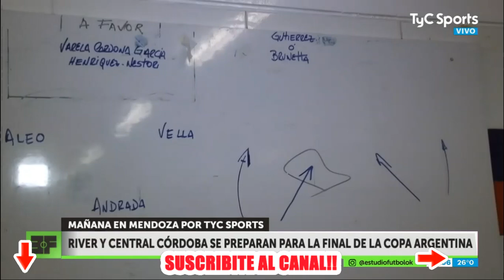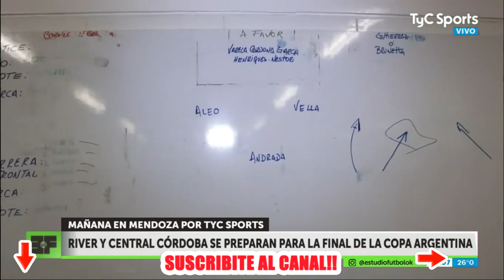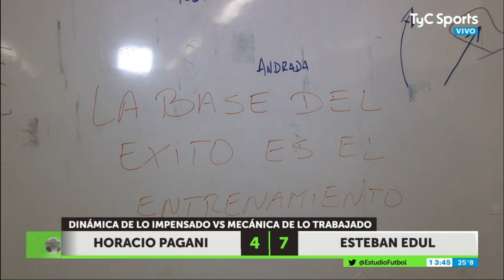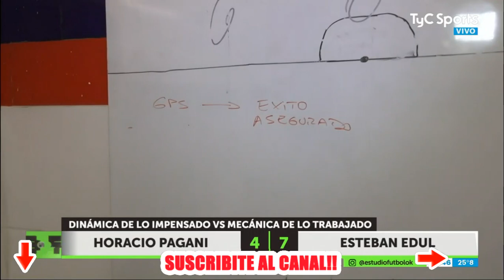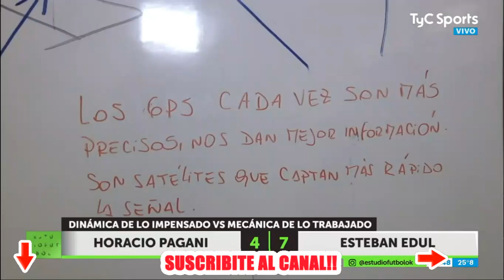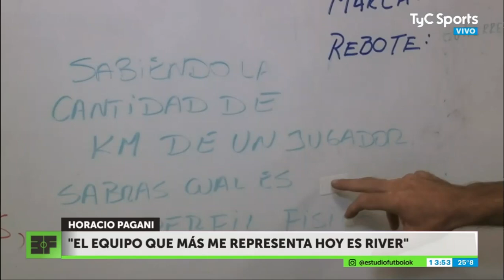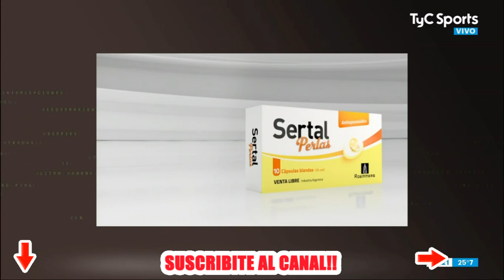Estudio Fútbol en Vivo y en Directo por TYC Sports | 12-12-2019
Estudio Fútbol en Vivo y en Directo, hoy 12 de Diciembre de 2019, con Gastón Recondo, Horacio Pagani, Marcelo Palacios, Leo Farinella, Gastón Edul y Juan Pablo Marrón.

No te pierdas lo mejor de Estudio Fútbol en Vivo, todo el análisis toda la info de la Superliga Argentina de Fútbol 2019, Copa Libertadores 2019, Copa Sudamericana 2019, Copa Argentina 2019, Copa de la Superliga 2019, Champions League 2019, Europa League 2019.

Transmitimos también 90 Minutos de Futbol, De una, Otro Buen momento, Un Buen Momento, No Todo Pasa, Closs Continental, Fantino 910, Futbol 910, la Oral Deportiva y mucho mas.